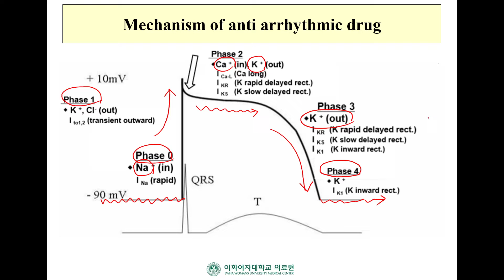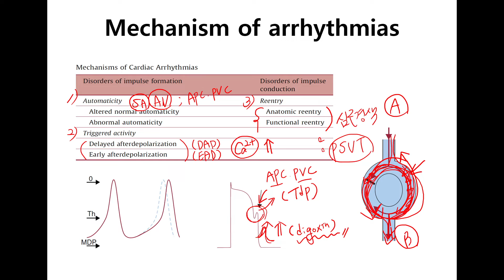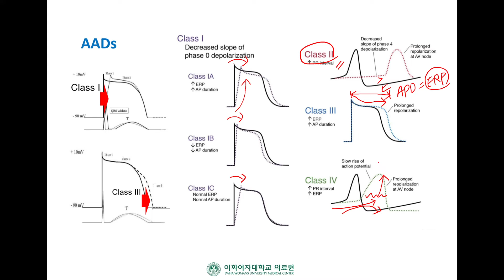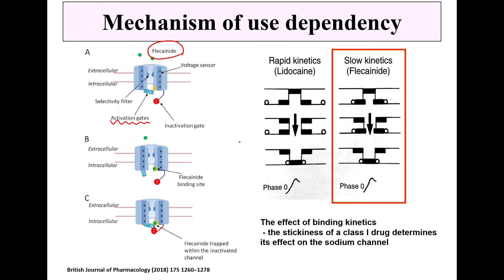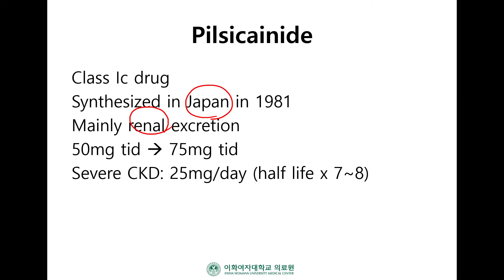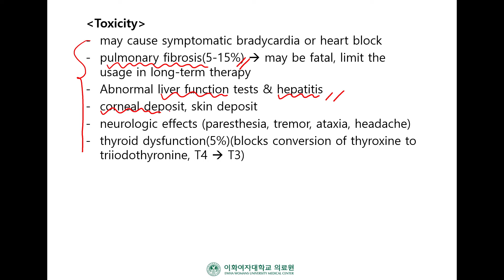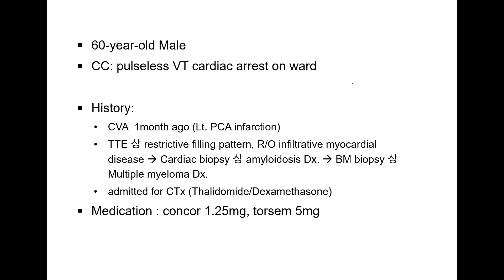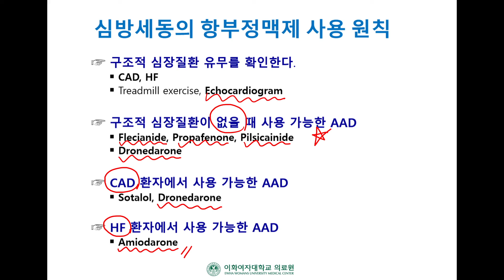항부정맥제의 기전과 사용시 주의점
항부정맥제 (Anti arrhythmic drugs) 의 기전과 사용시 주의점
4가지의 (Vaughan Williams Classification of AADs) 약제중
Clss Ic ( Flecainide, Propafenone, Pilsicainide), III ( Amiodareon, Dronedarone) 을 중심으로 설명 드립니다.
1 . Ic 의 경우는 Use dependence /  III 의 경우는 Reverse use dependence 를 주의 하셔야 합니다.
2 . Ic 약제의 경우 반드시 HR control 약제 ( Beta blocker, Calcium ch blocker , digoxin) 을 같이 사용하셔야 합니다.
3 . III 약제의 경우, QTc interval 연장으로 인한 TdP 을 잘 살피셔야 합니다. ( QTc interval check)

-심장 세포의 이온체널(0:00~)
-부정맥의 기전 (2:00~)
-부정맥 약의 분류 (7:25~)
-Class I 약물의 기전 (12:21~)
-Class Ic 약물의 부작용 :
    use dependency (15:35~),
    Proarrhythmic effect (17:33~)
-세부적인 Class Ic 약물의 설명 (19:09~)
-Class II 의 약물의 기전 (23:52~)
-Class III 의 약물의 기전 (24:10~)
-세부적인 Class III 약물의 설명과 부작용 (24:50~)
-Class IV 의 약물의 기전 (34:28~)
-정리 (34:50~)